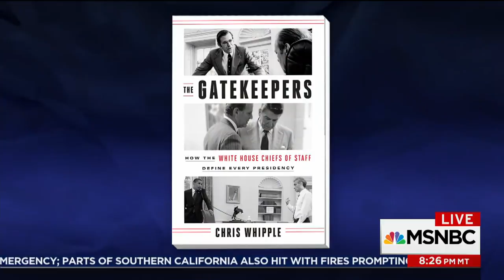Why A White House Expert Says 'Donald Trump Isn't Coming Out Of Surgery' | The Last Word | MSNBC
New reporting says John Kelly is trying to rein in Trump in the wake of his exchange with Sen. Bob Corker. Chris Whipple, who wrote the book on Chiefs of Staff, discusses with Lawrence O'Donnell the challenge of being "the thin line between Trump and disaster."